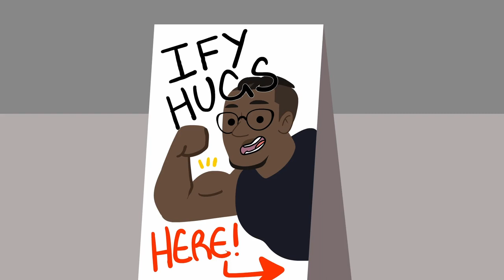Infamous Ify 'Baby Tossing' Hugs - AH Animated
Fiona and Michael describe Ify's infamous hugs, and Ify attempts to justify them.
Original Audio | Animated by Jaime Aguilar